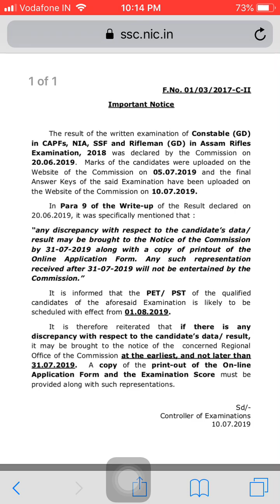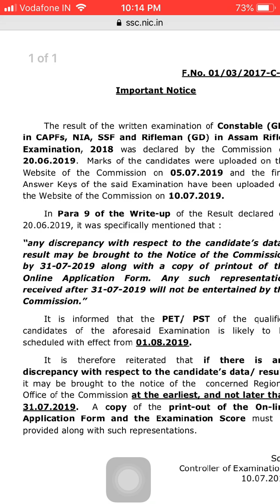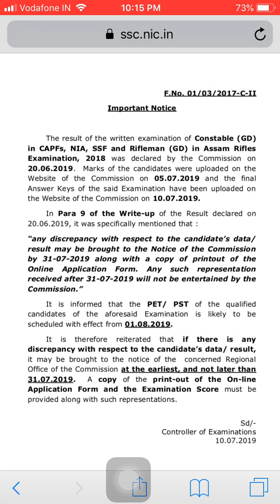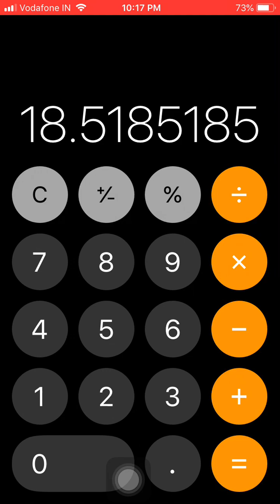SSC GD constable physical date clarification and Physical measurements